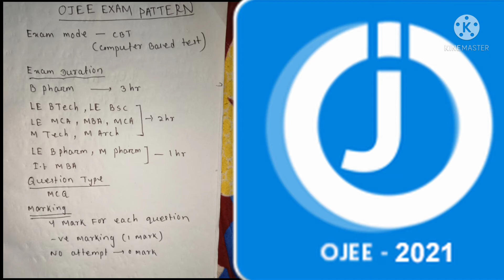OJEE EXAM PATTERN/OJEE SYLLABUS/OJEE -ve Marking information